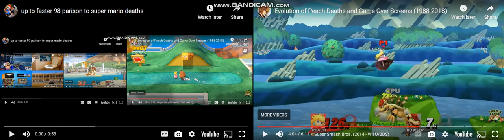up to faster 99 parison to super mario deaths